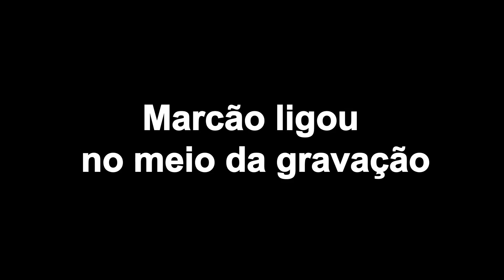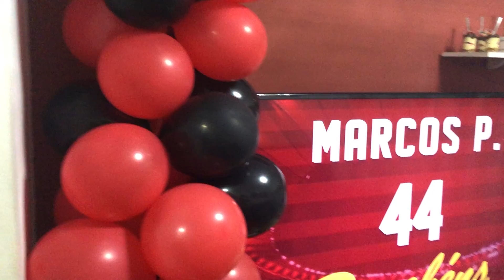FIZEMOS UM ANIVERSÁRIO SURPRESA PARA ELE E OLHA NO QUE DEU!!! ‹ FAMÍLIA BM ›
E AI, PESSOAAAAAAAAAAAAAAAAL

Esse foi o vídeo "FIZEMOS UM ANIVERSÁRIO SURPRESA PARA ELE" gostaram?
obrigado por todo o feedback que o canal está tendo esses últimos dias, estamos vindo com tudo, aguardem as novidades.

Não esqueça de se inscrever e deixar o seu Like e deixem sugestões de videos para que possamos ter ideias para novos conteúdos, pois tem hora que é difícil ter ideias ''HAHAHA''

Amamos vocês. Obrigada por tudo !

♦ NOSSA CAIXA POSTAL: NOS ENVIE PRESENTES !
Caixa Postal: 28545
CEP: 21833970
Nome: Priscila Suman Nogueira

♦ Edições: Gabriel Suman
                   Vinícius Ferreira